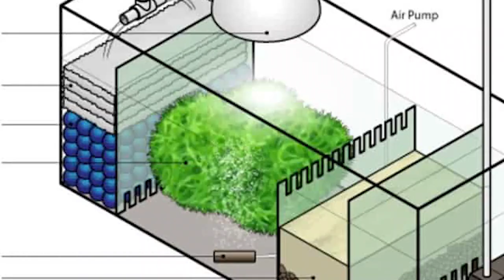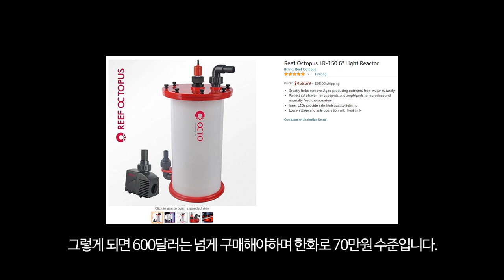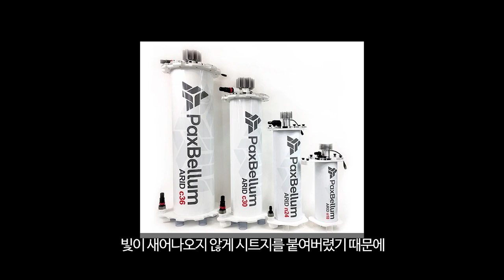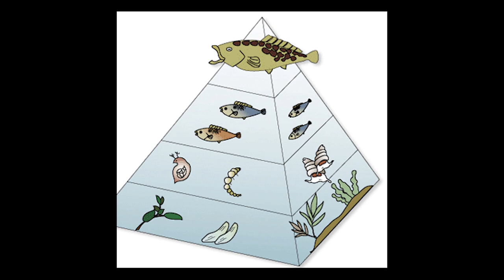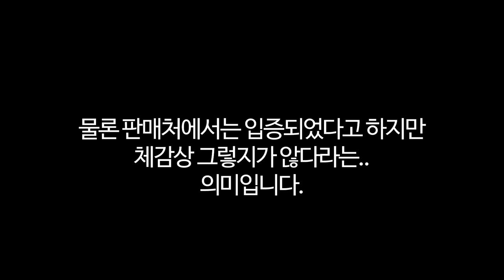알게 리액터와 알게 필터의 장단점 분석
카카오뱅크
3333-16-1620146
김선호
감사합니다.